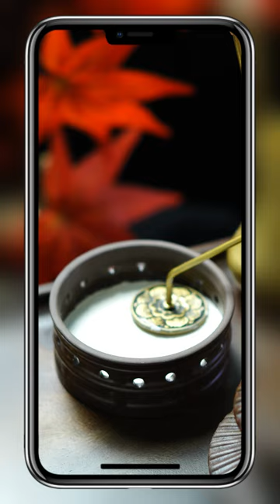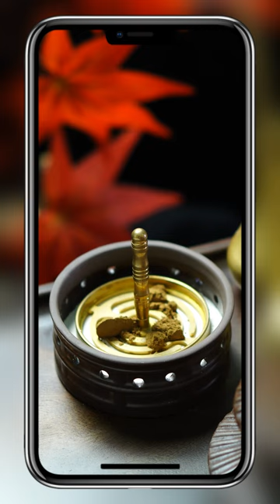Immerse Yourself in the Traditional Chinese Incense Culture: A Journey into Ancient Xiangdao, ASMR